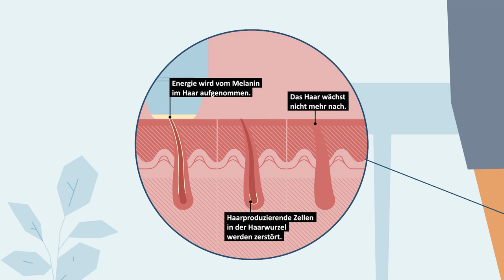Haarentfernung mit IPL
Nie mehr Beine rasieren? Klingt praktisch – und mit Hilfe von Intense Pulsed Light, kurz IPL, ist es tatsächlich möglich, unerwünschte Körperbehaarung zumindest lange anhaltend loszuwerden. Aber ob das gut für die Haut ist? Diese Frage wurde uns auf einer Veranstaltung gestellt. Und wir zeigen gerne, was IPL eigentlich mit der Haarwurzel macht und warum man mit den Geräten vorsichtig sein sollte. Mehr Infos zu dem Thema gibt es auch